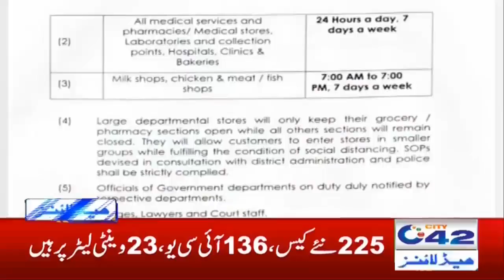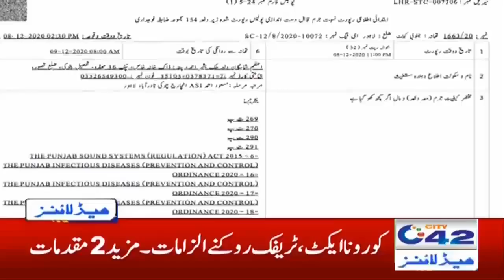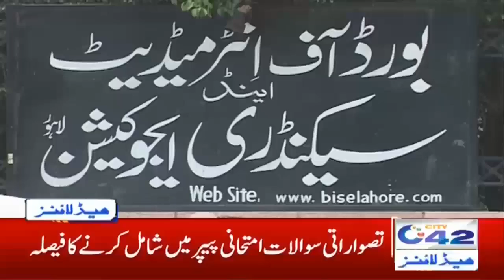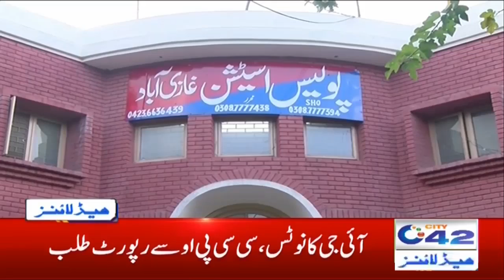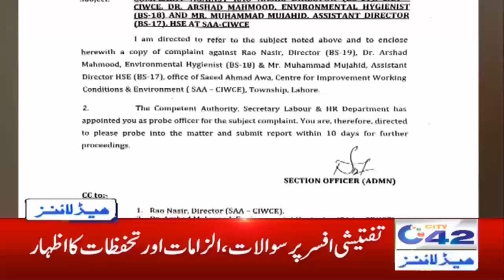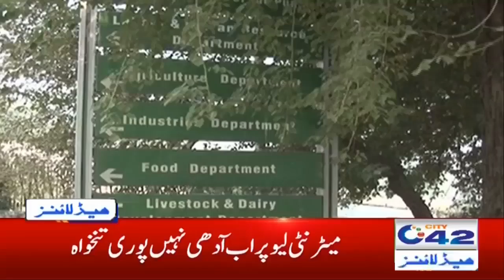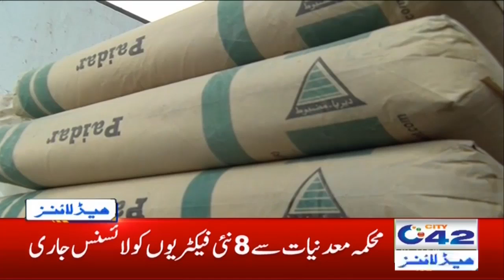7am News Headlines | 10 Dec 2020 | City 42